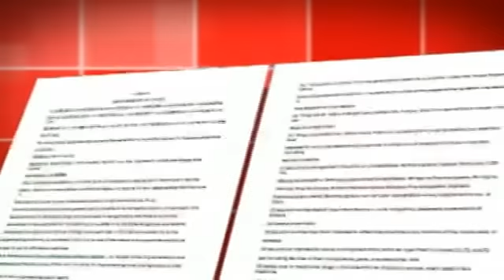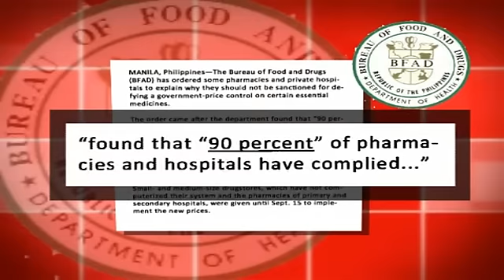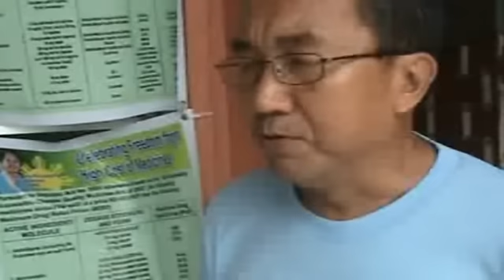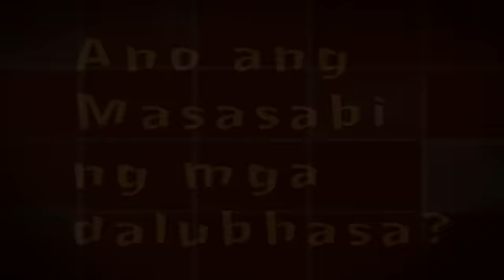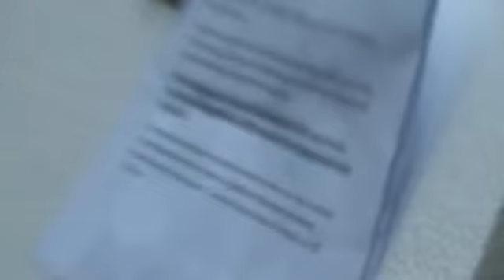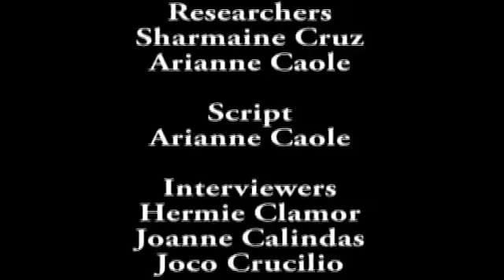Republic Act 9052 - A Short Documentary Film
This short film is about the effects of the "Cheaper Medicines Act of 2008" in the Philippines.

I am proud to share with you our group's joy and hardwork.
The achievements of this film has brought pride and honour to our group. It has collected quite a handful of mentions in the CHD Documentary Film Awards last October 26, 2009 at FEU-NRMF:
1. Nominated Best Unique Film
2. Nominated Best Health Advocate Film
3. Nominated Best Researched Film
4. Nominated Best Cinematography
5. Nominated Most Informative Film
6. Won the award of Best Cinematography

Thank you for all the support! To God be the Glory!